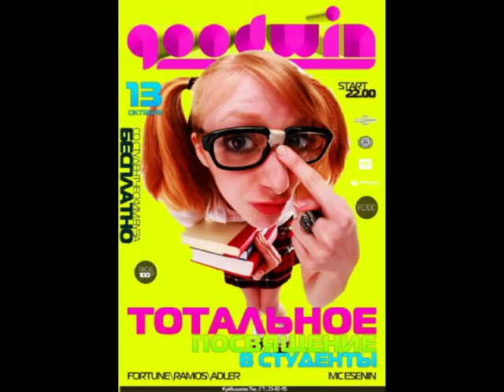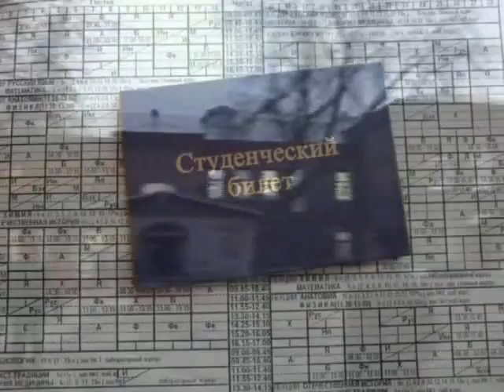Посвящение в студенты М 1 на сайт